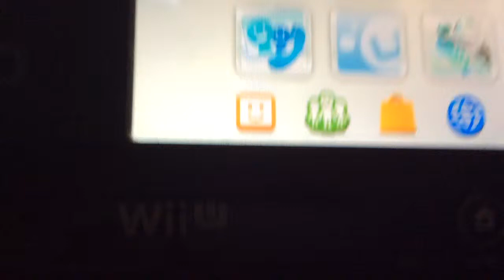How Five nights at Freddy's should have. Ended